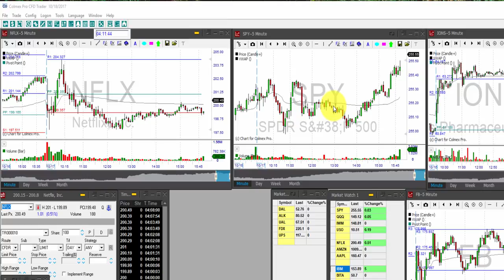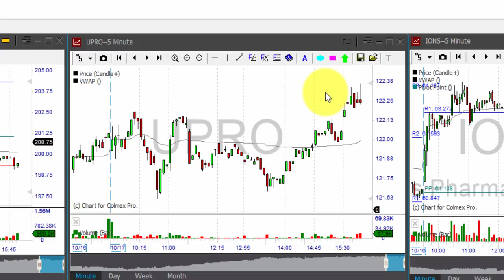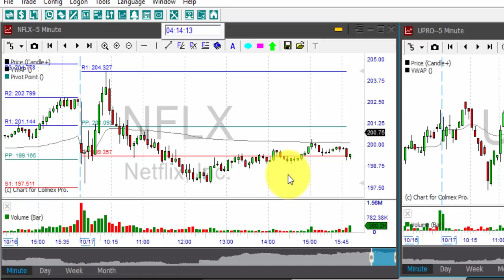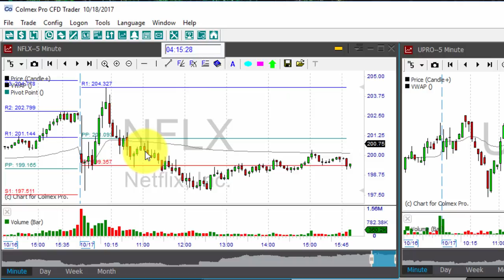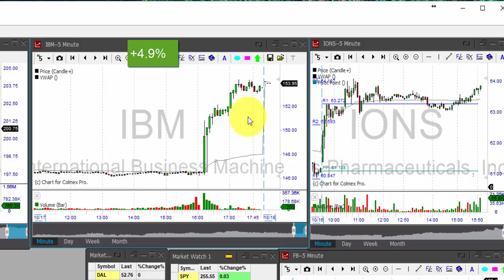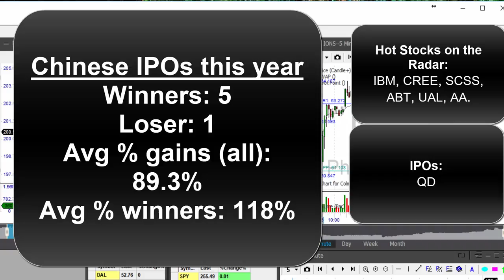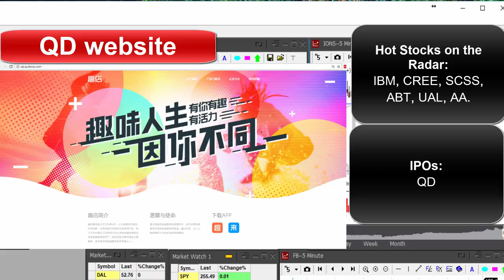Day Trading Pre-Market Daily Review - Best strategy in this market October 17th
Day Trading Pre-Market Daily Review
Best strategy in this market  October 17th